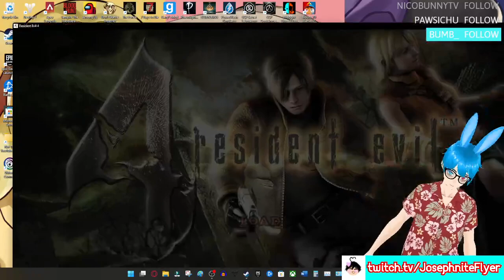Resident Evil 4 #4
LEON! LEON!